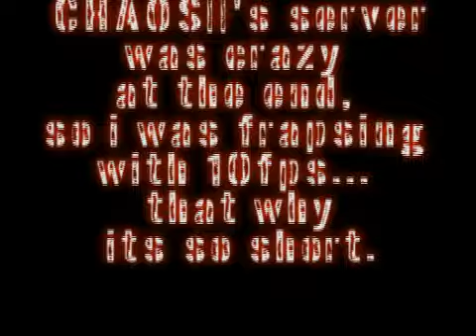[MATCH] MoS VS. CHAOS -_- FCMP 02-07